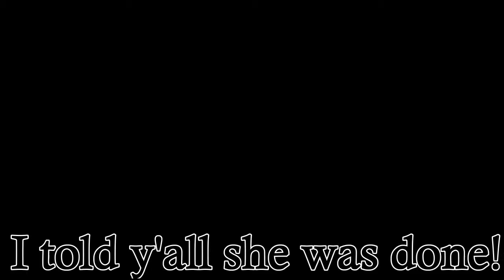WWRRD part 156 Amanda vs Ronda redux